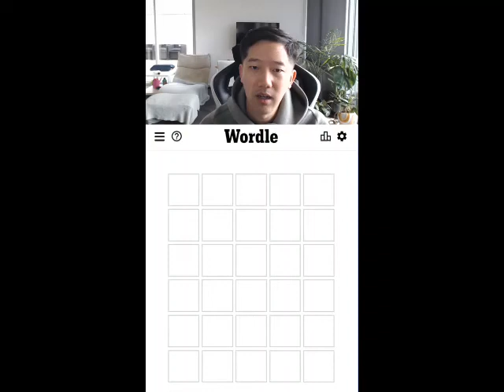Wordle 321 May 6 - sadge difficulty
Had to play on easy mode to get this one. sadge -.-